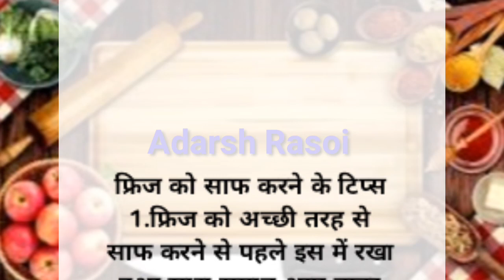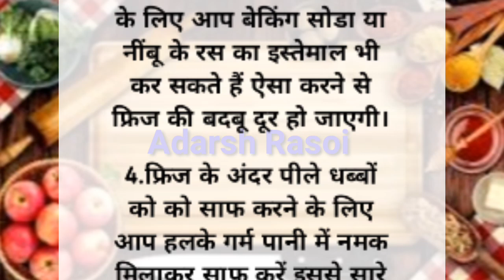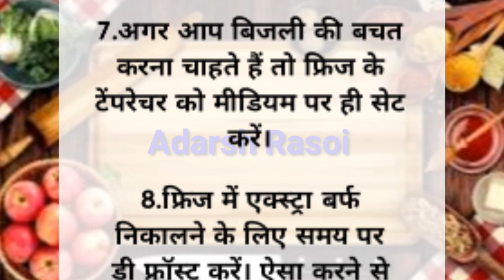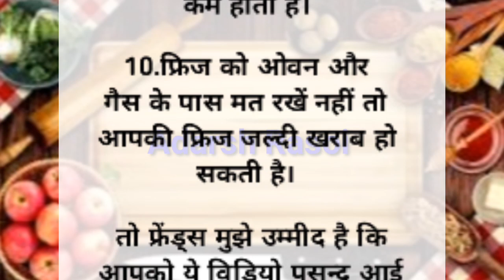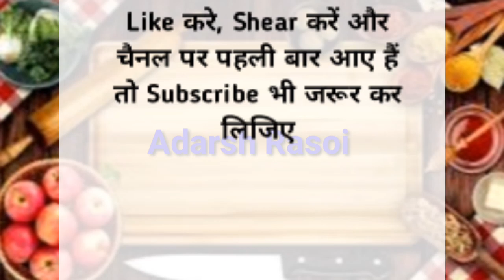10 बहुत काम आने वाली टिप्स जिससे आपके फ्रीज़ कभी खराब नही होगा और पैसा भी बचाएगा l Amazing tips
10 बहुत काम आने वाली टिप्स जिससे आपके फ्रीज़ कभी खराब नही होगा और  पैसा भी बचाएगा l Amazing tips

18 बहुत काम आने वाली किचन टिप्स l Amazing kichan Tips In Hindi l Useful Kichan Tips Kitchen

10 बहुत ही काम आने वाले किचन के टिप्स/ 10 Amazing Kitchen Tips in Hindi/New Kitchen Tips/Useful Tips
11 बहुत ही काम आने वाले किचन के टिप्स /11 Amazing Kitchen Tips and Tricks in Hindi/New Kitchen Tips
10 बहुत काम आने वाले किचन टिप्स/ 10 Amazing Kitchen Tips and Tricks/Useful Kitchen Tips in Hindi
7 बहुत ही कमाल के किचन टिप्स/Amazing Kitchen Tips and Tricks in Hindi/Useful Kitchen Tips/KitchenTip
7 बहुत ही कमाल के किचन टूल्स/Useful Kitchen Tips in Hindi/Best Kitchen Tips and Tricks/Amazing Tips
9 बहुत काम आने वाले किचन टिप्स /9 Amazing Kitchen Tips and Tricks /Kitchen Tips in Hindi/Useful Tips

freez ko saf karne ka tarika, freez ko new banaye, freeze ko saf karne ka hack, freeze
cooking hacks,effective tips for kitchen, kitchen organization, time saving kitchen Tips,Cleaning hacks,habits for clean and organized kitchen, amazing kitchen Tips, 15 useful kitchen tips and tricks in Hindi, kitchen Cleaning tips and tricks, new kitchen Tips,best kitchen Tips,10 amazing cooking tips